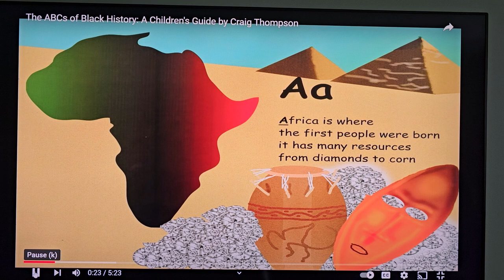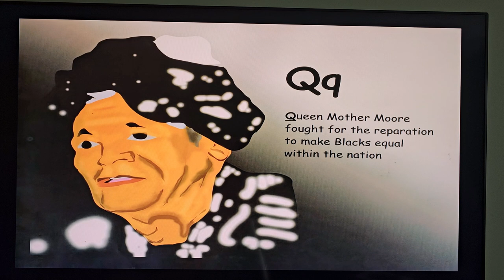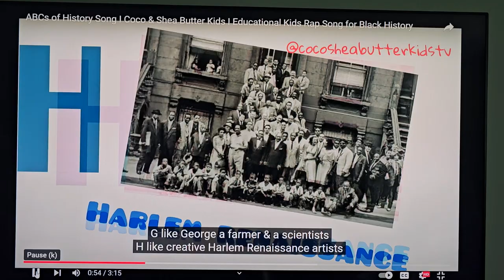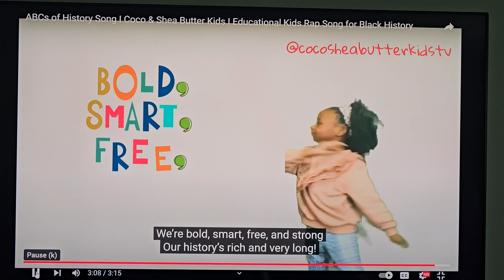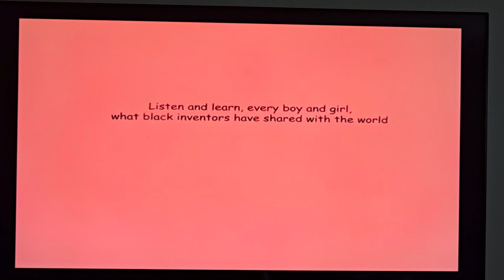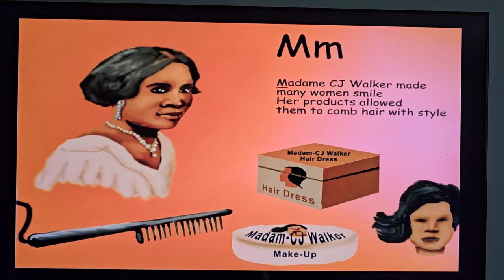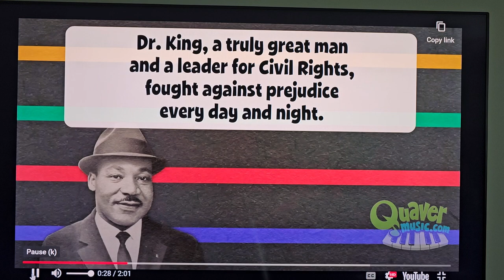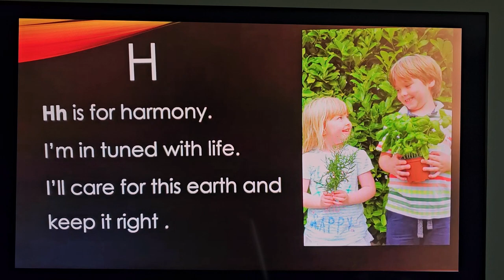Black History ABC's Ashton 1